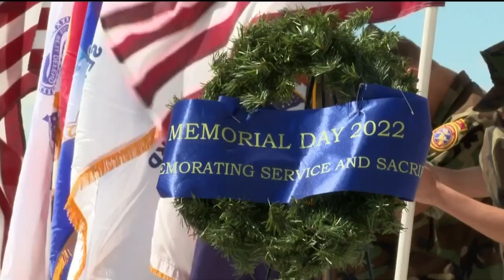Memorial Day remembrance at Pikes Peak National Cemetery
On Memorial Day we honor those who died while serving the United States in the armed forces. One of the largest events in southern Colorado now takes place at Pikes Peak National Cemetery east of Colorado Springs.